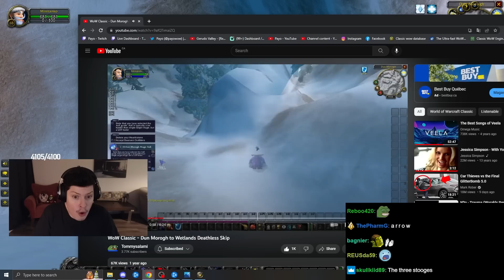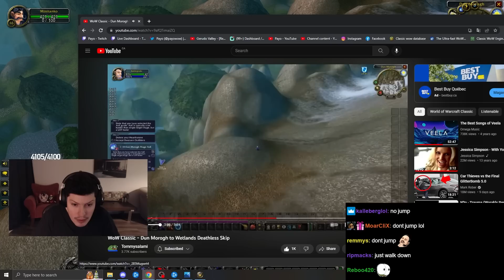THE BEST SKIP FOR HARDCORE WOW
► Level SUPER fast to 80 and make HUGE gold at 80 with Gold Assistant which tells you the best farms and profession crafts